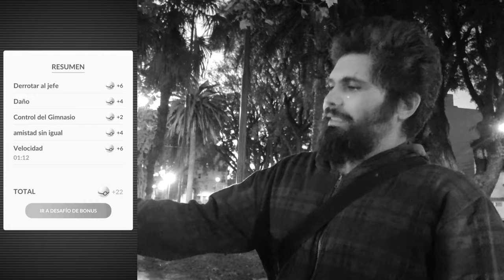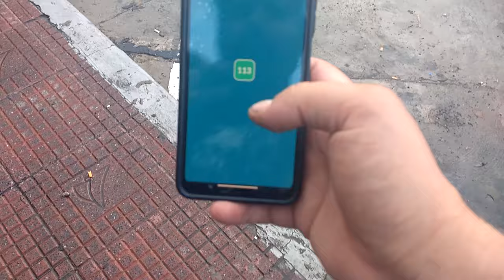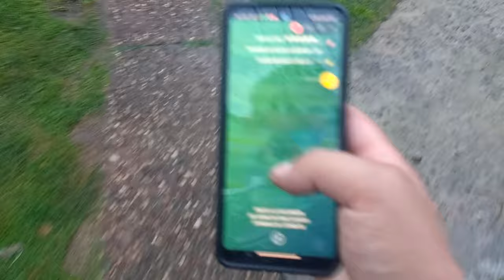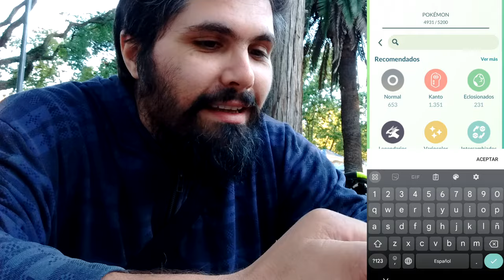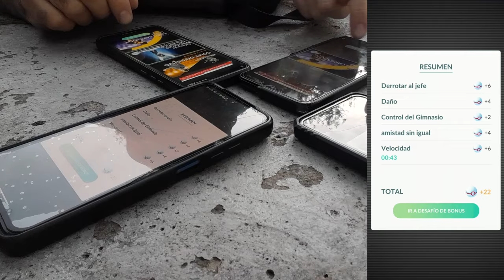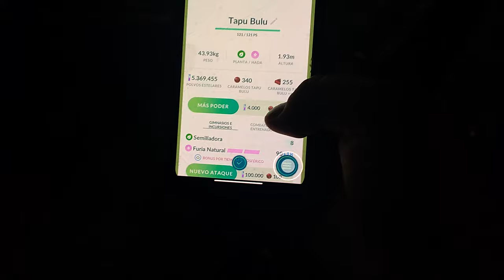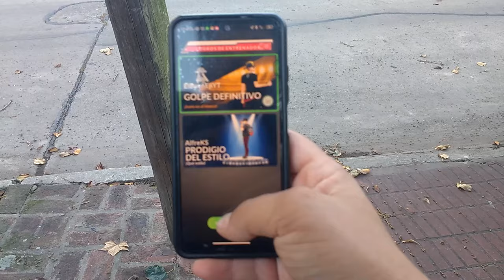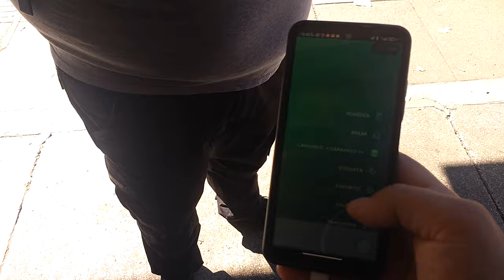VAYA… ¡ESO NO ME LO ESPERABA! 😲l Pokémon GO Argentina l El Buen Eji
En el video de hoy, nos adentramos en la búsqueda de tapu bulu shiny, no solo salió, sino, que paso algo que no me la vi venir!

- 50 Polvos estelares
- Aparece un Pokémon
- Incienso x1
- Caramelos raros x5
- 50 Mega Energía de Charizard

Código: VQQTVQFKQ